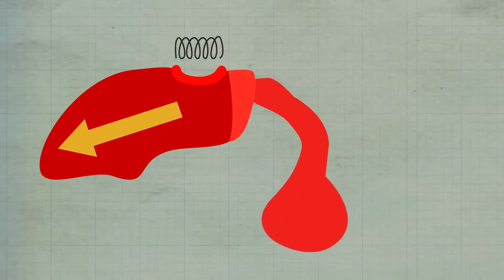РАК-БОГОМОЛ — может сломать палец человека одним ударом! Рак-богомол против осьминога и краба!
Многие считают ракообразных довольно простыми животными, со слабо развитыми органами чувств и примитивным поведением. Но это верно лишь отчасти. Среди ракообразных действительно встречаются организмы, которые ведут неподвижный образ жизни, питаются планктоном и не имеют даже головы и сердца, например, морские жёлуди.
Но при этом многие ракообразные смогли стать активными и очень опасными хищниками с отлично развитыми органами чувств. Сегодня мы рассмотрим вершину эволюции ракообразных, одного из самых необычных и сложно устроенных организмов на планете, способного дать отпор даже осьминогу. Знакомьтесь – рак-богомол!